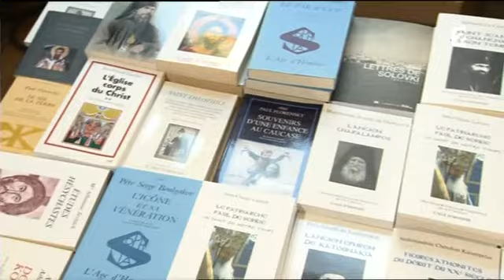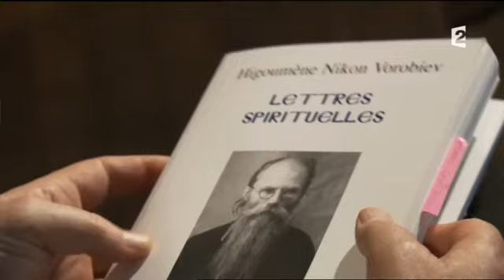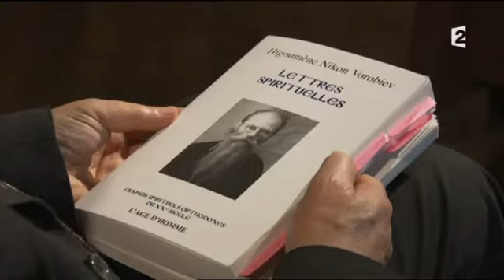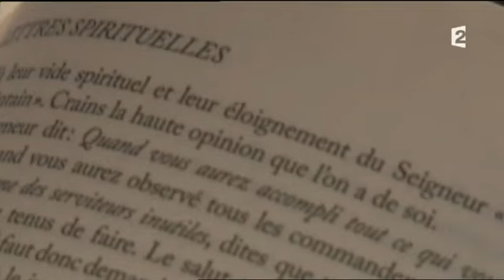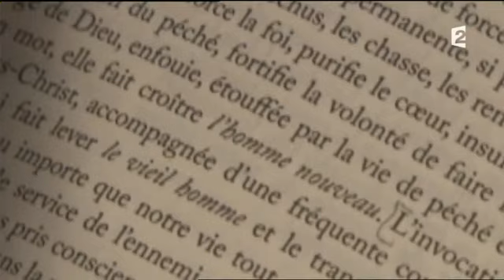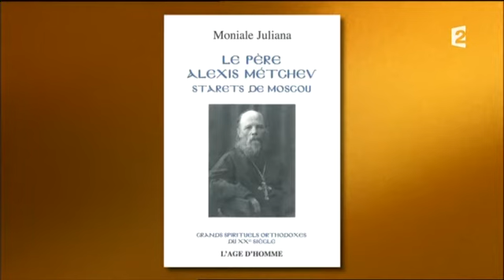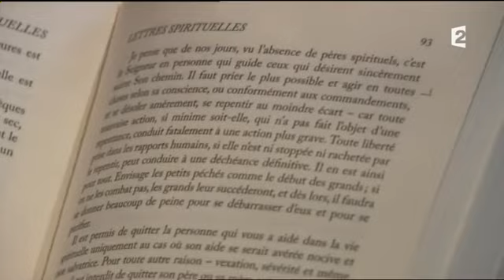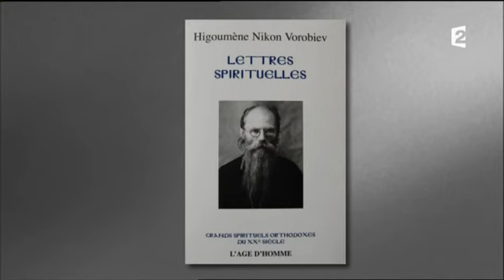Orthodoxie : Lettres spirituelles de l'higoumène Nikon Vorobiev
Entretien avec Jean-Claude Larchet sur l'ouvrage "Lettres spirituelles" de l'higoumène Nikon Vorobiev, paru dans la collection "Grands spirituels orthodoxes du XXe siècle" aux éditions L'Age d'Homme.
Emission "Orthodoxie" sur France 2 par le père Nicolas Ozoline, diffusée le 17/05/2015.